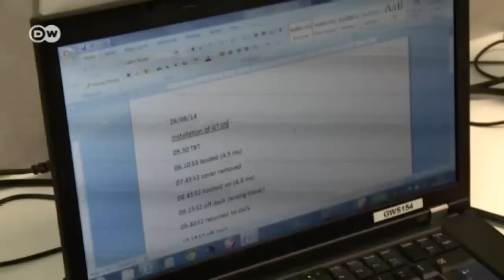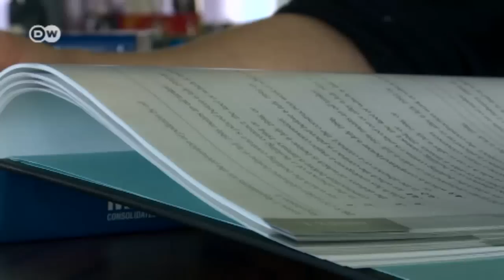Offshore-Monteure: Arbeiten am Limit | Made in Germany - Brave Tern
Auf dem Errichterschiff arbeiten sie Hand in Hand: Die Aufmonteure, verantwortlich für die Installation der Windkraftanlagen, und die Schiffscrew. Die einen sind als Fachkräfte in der Offshore-Branche heiß begehrt. Doch die Seeleute an Bord der Brave Tern spüren den Kostendruck - Reedereien müssen sparen.